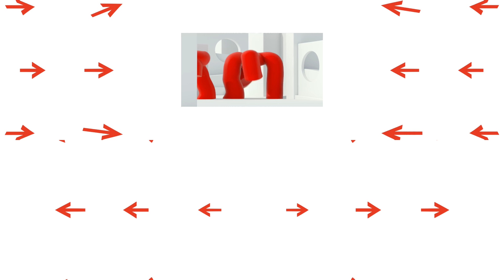Create & Share Virtual Reality for everyone - A TEDx Talk in 360° | Samuel Vonäsch | TEDxBasel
Star Trek: The Next Generation's holodeck is fast becoming a reality. Samuel Vonäsch demonstrates how new technology is creating a more accessible virtual reality experience and how his team is developing a free, web based platform for people like us to create their own.

is the place to create, share & remix VR worlds for anyone.

The intro animation was produced as a collaboration between TEDxBasel and the Hochschule Luzern. This animation was created by Fabian Schaeublin.

Find out more about this event and the other ideas that were shared

Samuel Vonäsch studied game design in Zurich. He organized competitions for the Ludicious Zurich Game Festival, worked a lot in theater and in the exploration of the interactive. He is currently a developer at ZAAK Zürich and co-producer for the game Schlicht.
Favourite TED talk: Reggie Watts, Beats that defy Boxes